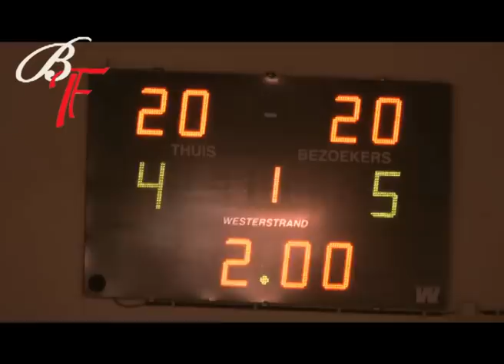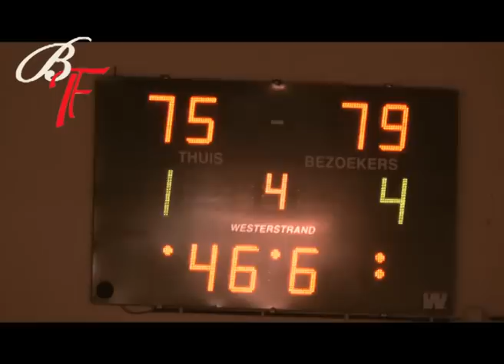Crack Blue Cats Ieper / Dexia Namur Capitale 77-82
Championnat de Belgique basket féminin (dames) - 5e journée
23 / 10 / 2011 - Ieper